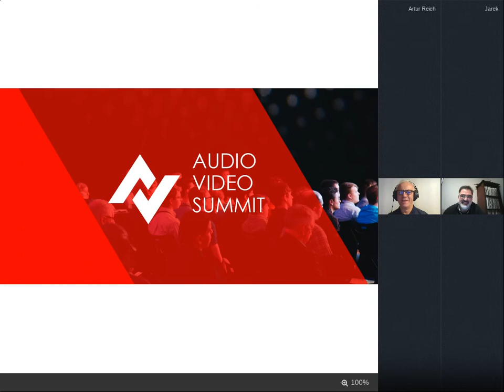Jarosław Mazur zwiastun prezentacji o gramofonie Hi-End firmy Gold Note na konferencji AVS 15.12.20